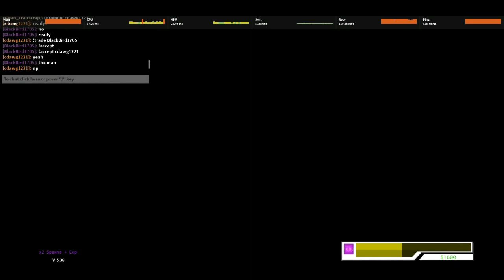Cream showcase | Project jojo | Roblox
Ah yes world eater very epic